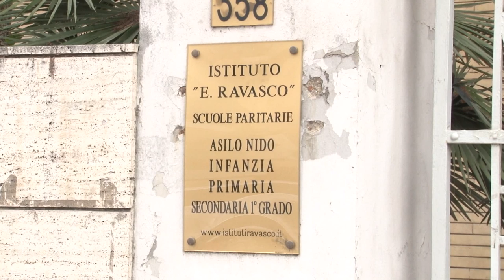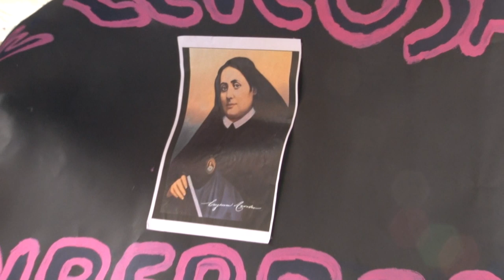Pescara. Sit in all'istituto Ravasco contro la chiusura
Il calo delle iscrizioni alle scuole mette in pericolo il futuro dell'istituto paritario "Eugenia Ravasco". Questa mattina sit in di genitori e professori.